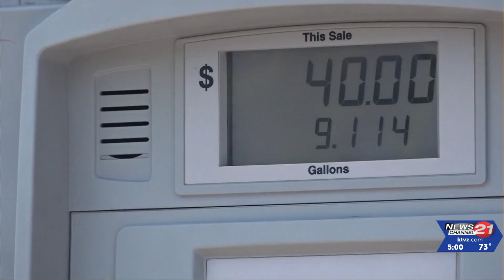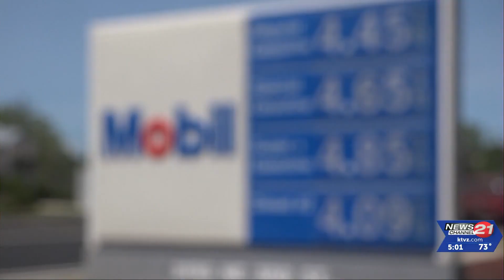Pump prices impact local businesses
Rising gas prices are impacting just about every sector of daily life.